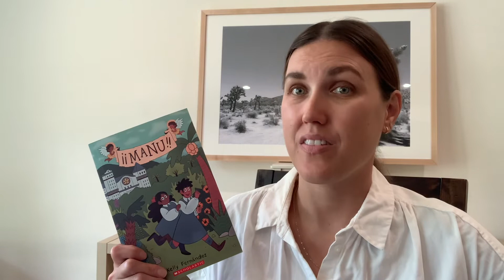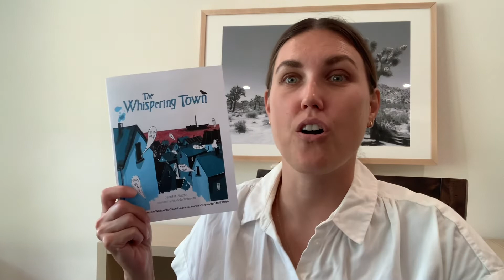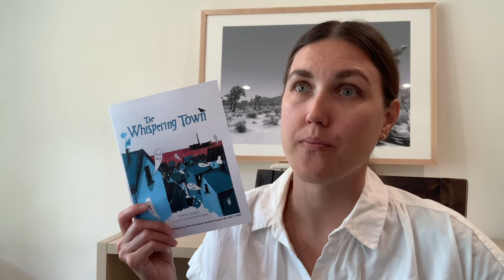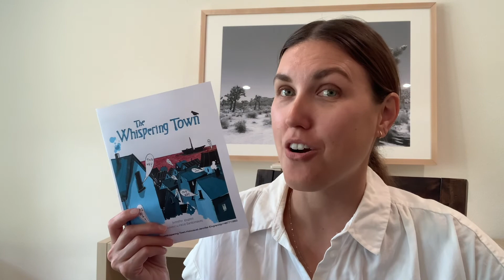LS 5603 Booktalk Video